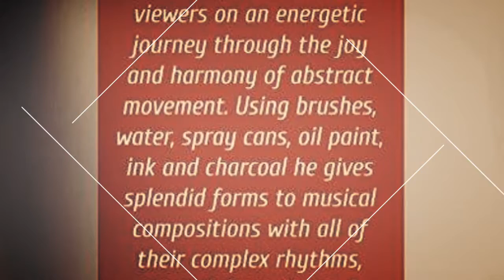PREPARATIONS ALPERIN: ART OF RHYTHM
PREPARATIONS FOR "IGNACIO ALPERIN THE ART OF RHYTHM"
EXHIBITION
United States District Courthouse
6500 Cherrywood Lane,
Greenbelt, Maryland 20770
Meet the artist reception September 7, 5 – 6:30 pm